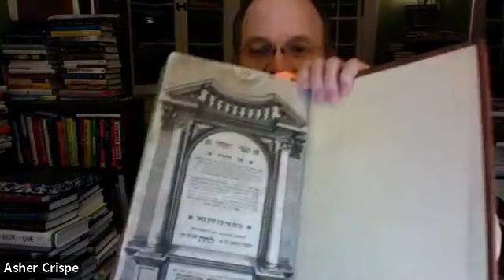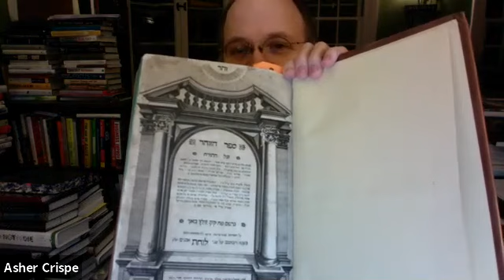Kabbalah of the Future - Lesson 1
Anytime, Anywhere
Jewish Insights into Time Travel and Teleportation
With Rabbi Asher Crispe
(Recorded live in Atlanta on March 1, 2021)

Join us for two mind-expanding sessions with renowned mystic and futurist Rabbi Asher Crispe. Explore the outer limits of bleeding-edge science and its convergence with Jewish and Kabbalistic thought.